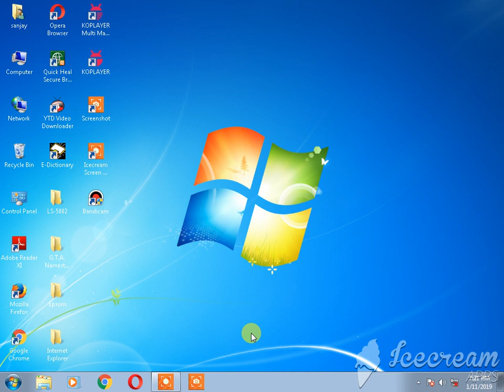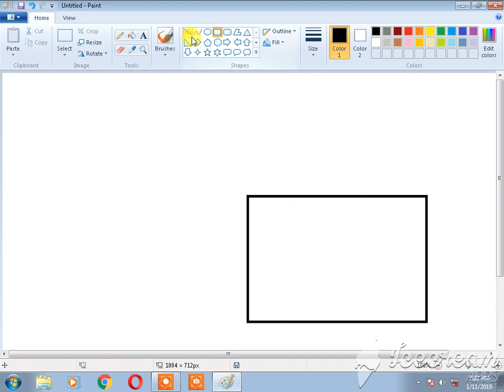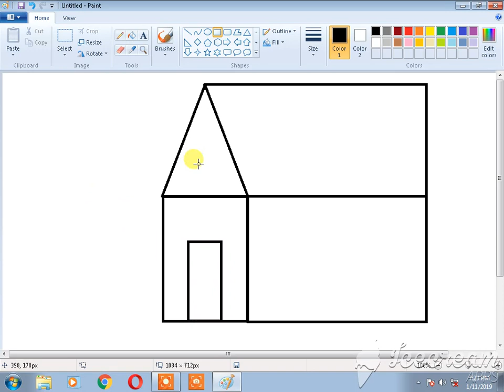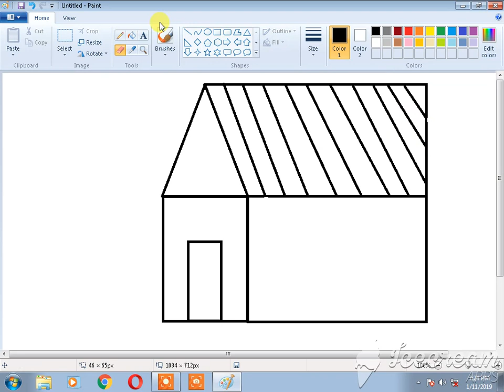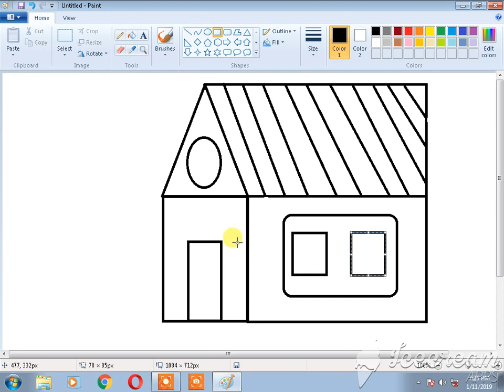How To Open Ms Paint / Ms Paint Drawing / For Beginners / Ms Paint Complete Tutorial / ALL ROUNDER